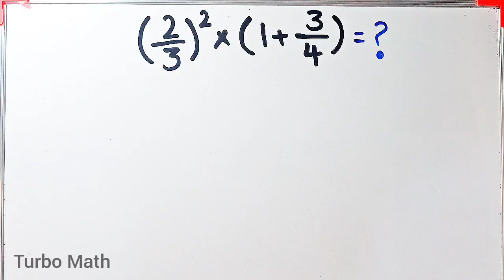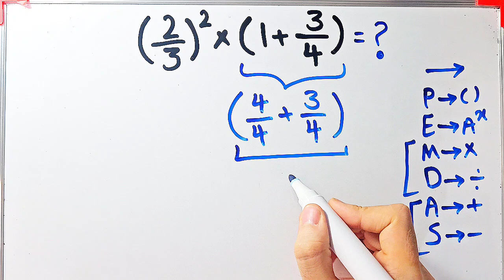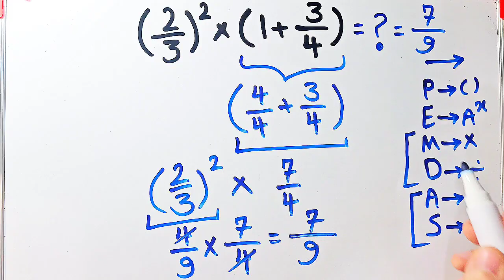Can YOU Solve This Tricky Math Question That 90% of People Get WRONG?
Ever wondered why math problems sometimes don’t give the result you expected? 🤔
That’s where PEMDAS comes in! 🎉
PEMDAS is a rule that tells us the correct order to solve operations:

Parentheses ➝ Exponents ➝ Multiplication ➝ Division ➝ Addition ➝ Subtraction ✨

In this video, test your skills with a fun PEMDAS question! 🧠🔥

👇 Let’s see who gets it right!